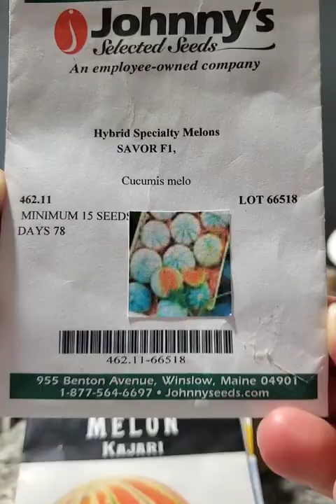🍉 Melons & 🎃 Pumpkins I'm Growing This Year! | Watermelon Canteloupe Squash Pumpkins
Hello Gardening friends! In today's video I am planting some Pansies with my son! I was going to title this video: "Planting Pansies with a Pansy" as a joke, but this time with my son was so precious, I couldnt do it! 😂

I hope you can find the time to grab a cup of coffee, sit down as if you're a friend sitting on my porch, & relax while watching my son and I plant this birdbath with some Pansies!

Grow lights I use:

Fertilizer I use for my SEEDLINGS:

Fertilizer I use in the garden:

Some of my favorite products to use are:

Jiffy's Seed Starting Mix
Sta-green Vermiculite
Sta-green Perlite
Jobe's Organics Vegetable & Tomato Food
Jobe's Organics Blood Meal
Jobe's Organics Bone Meal
Espoma Blood Meal
Espoma Bone Meal
Espoma Plant-tone, Garden-tone, Bio, Bulb-tone, etc.
Alaska Liquid Fish Fertilizer
Neptune's Harvest Fish & Seaweed Fertilizer

Musician: @iksonmusic